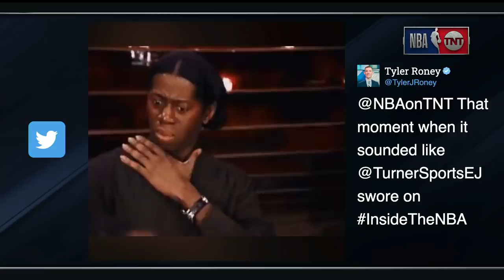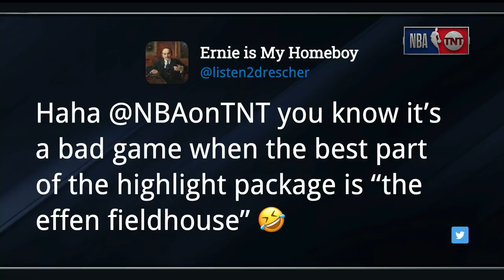The Indiana Pacers Dominate the Hornets in the 1st Round of the Play-In Tournament | NBA on TNT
Shaq, Chuck, Kenny and Ernie react to the Indiana Pacers knocking off the Charlotte Hornets in the Play-In Tournament.